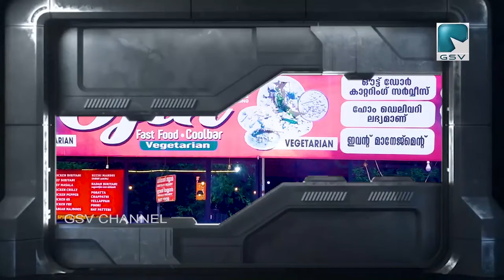അറേബ്യൻ ചൈനീസ് ഇന്ത്യൻ വിഭവങ്ങളുമായി ഒജിൻ റെസ്റ്റോറന്റ് കൈനാട്ടിയിൽ പതിനൊന്നാം വർഷത്തിലേക്ക്